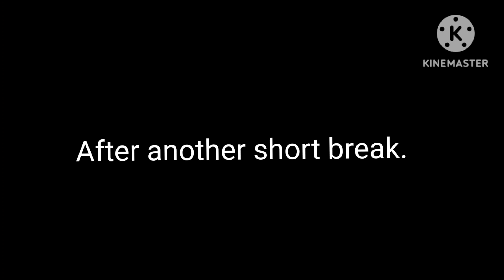HTF Reacts To HowToBasic